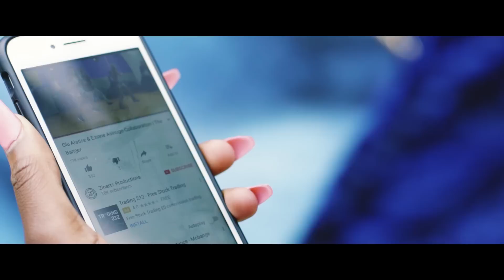Mulla Stackz - She Moving [Music Video] | GRM Daily